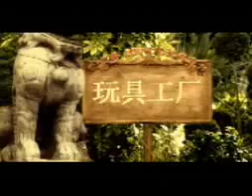opet reklamı cem yılmaz ilki